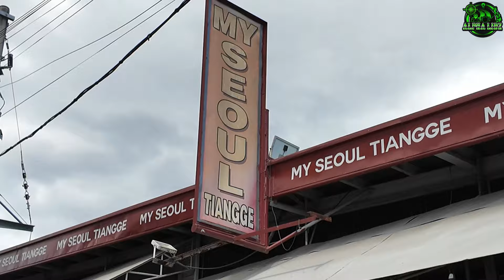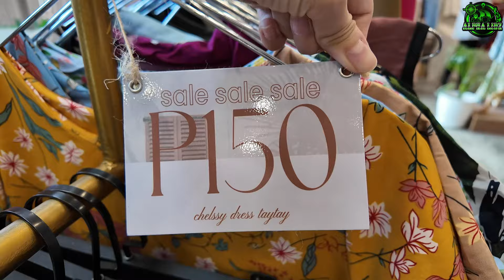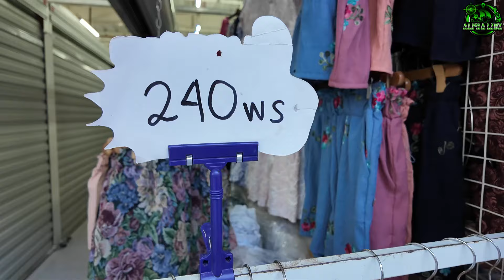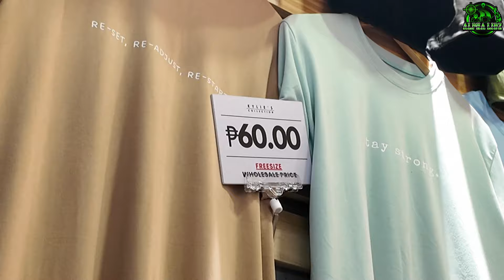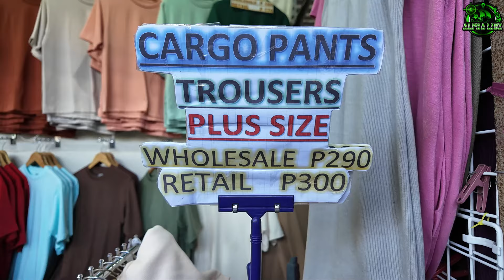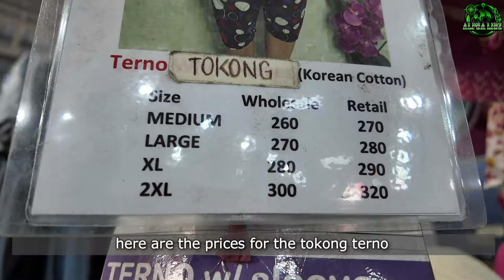[4K] TAYTAY TIANGGE Budget Shopping Tour for High Quality Fashion Finds!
Hello Everyone!

Welcome to our Taytay Tiangge fashion spree!

Join us as we explore the bustling market known for its affordable and trendy fashion finds. From stylish clothing to accessories, we'll show you the best deals and share insider tips on navigating this vibrant shopping destination!

timestamp:

00:00 intro
01:33 My Seoul tiangge
02:53 TGT Grand Tiangge
03:58 All Star Tiangge
11:58 Holidays Shopping
13:49 SD Mall Tiangge
18:08 Octagon Fashion Strip
20:01 EMF Tiangge